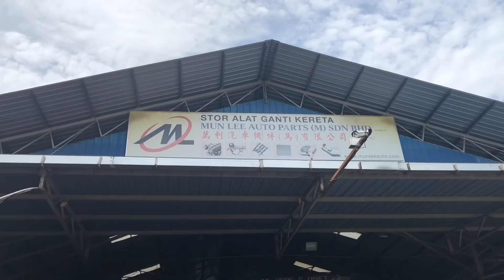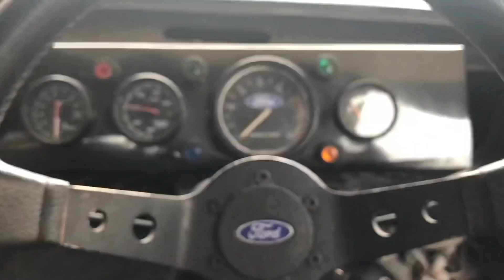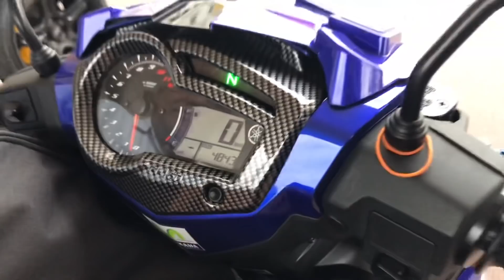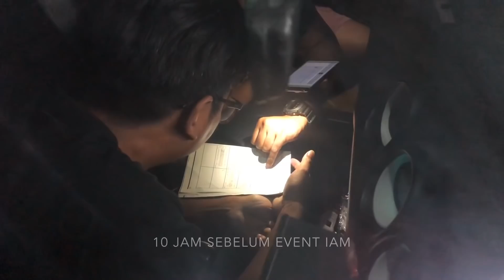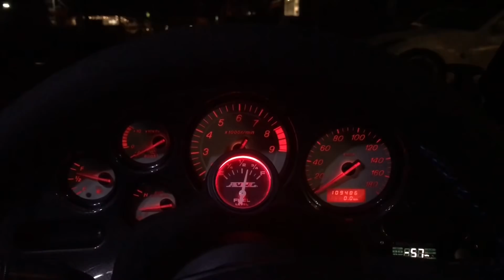Gengtayarbesar - IAM autoshow / meeting kap-chai supreme herd 1.0